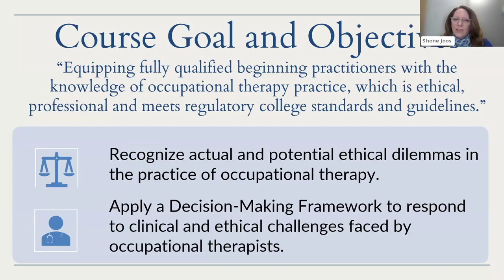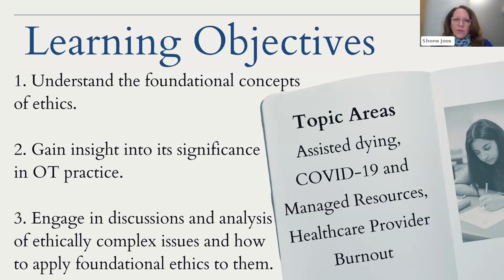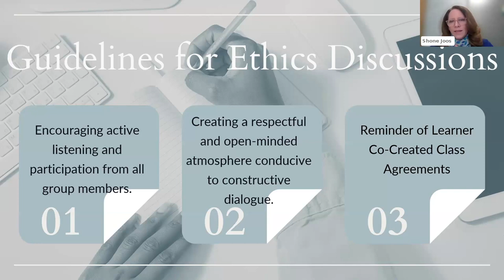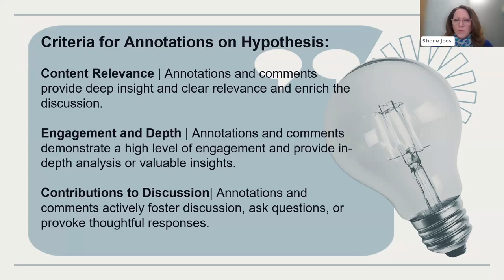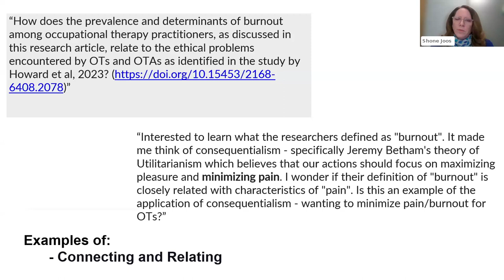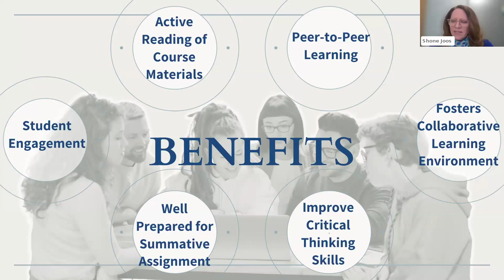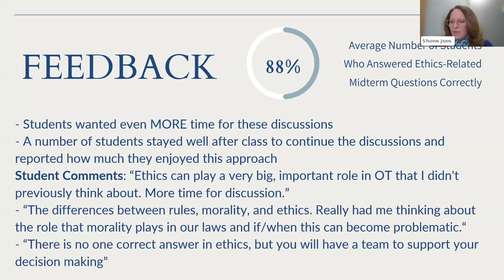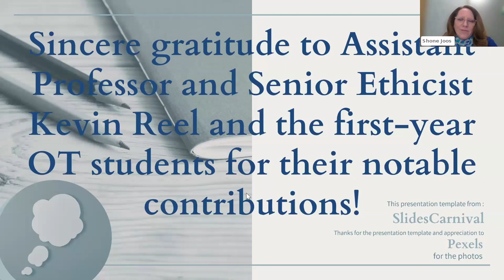Interactive Facilitated Discussion with Annotation Enhanced Collaborative Peer to Peer Learning